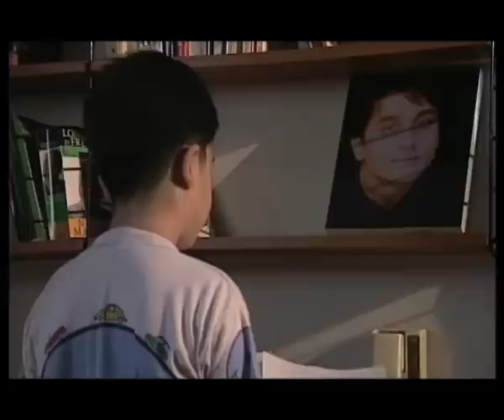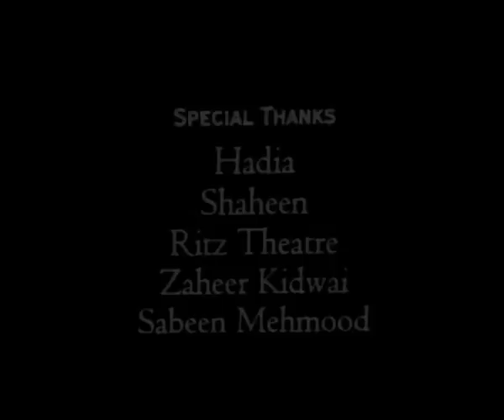Abba, Amma aur Ali part 2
telefilm 1999. Written by Azra Babar, directed by Mehreen Jabbar. Starring Faisal Rehman, Marina Khan , Ali Kidwai